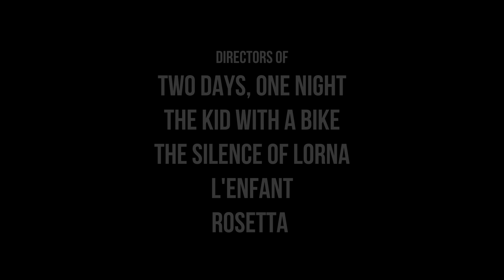The Unknown Girl - Official Trailer I HD I IFC Films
Opening in theaters and VOD September 8th

Directed by: Jean-Pierre Dardenne & Luc Dardenne
Starring: Adèle Haenel, Olivier Bonnaud, Jérémie Renier & Louka Minnella

The new film from acclaimed directors the Dardenne brothers (Two Days, One Night) is a searing saga of guilt and redemption. One evening after work hours, Jenny (Adèle Haenel), a young doctor, allows the door buzzer at the small clinic where she works to go unanswered. It’s only later that she learns that the person ringing was an unidentified African woman found dead shortly after by the side of a road. Consumed by the thought that she is to blame, Jenny embarks on an obsessive crusade to discover who the anonymous woman was and to see to it that she is not forgotten. Shot through with low-key suspense and the heart-stopping realism that has become the directors’ trademark, The Unknown Girl is both a gripping mystery and a profoundly human moral tale.